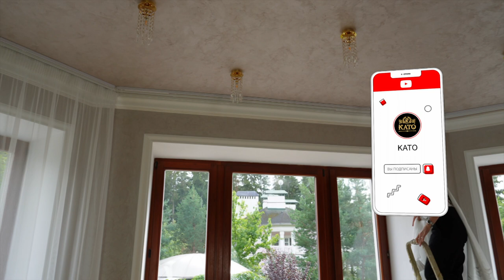Влог №71 Как мы подстригли Аполлона и яблочный прикорм